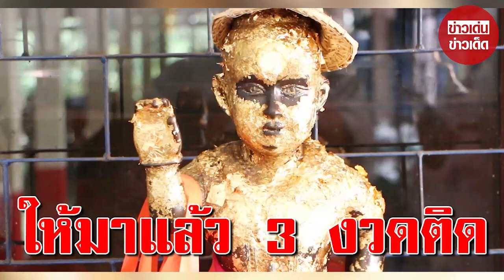แห่จดมือระวิง เลขน้องกุมารปิ่นเพชร หลังให้โชคถูกรางวัล 3 ครั้งซ้อน